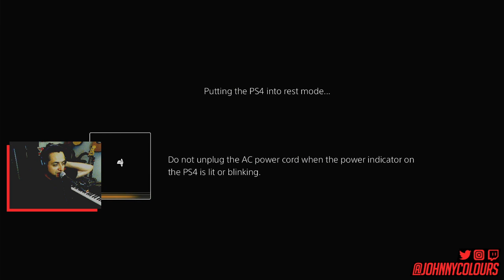HORIZON_ZERO_DAWN_240521